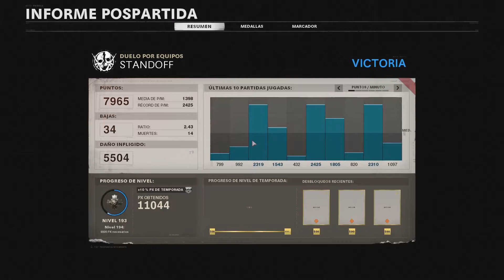Call of Duty - Black Ops Cold War | Duelo por Equipos | Multijugador | Gameplay en Español